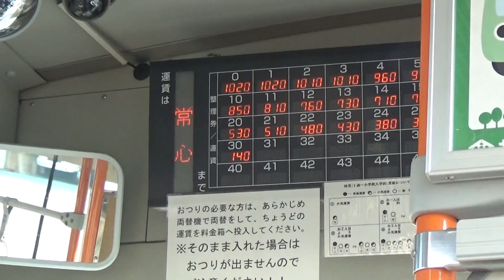30秒の心象風景23887・車内アナウンス 2～路線バス～